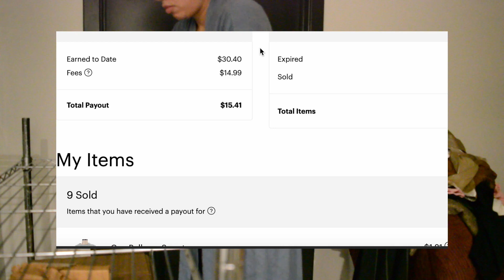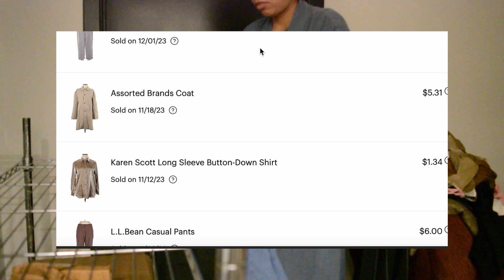Clean With Me | Super Stressed Edition: Buying Groceries, Cleaning Kitchen & Bathroom 🧹🧽🫧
Hello people, it’s Sarah feeling more stressed out than ever before! So what do we do?
We clean! But really, when I’m really stressed certain tasks get pushed to the side to make room for the stress. Cleaning, meal prep, washing and prepping fruits and veggies make the day-to-day so much easier.

Not gonna lie, I’m having a rough start to the new year. When I get myself together, I will absolutely make a video about it. And I hope you all are doing well.

Links to all the things:
My Equipment 📷: iPhone 12mini